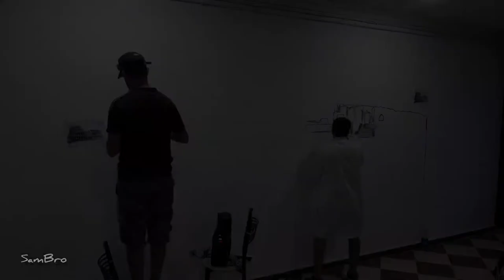How To Draw The Colosseum on The Wall of Your Room Black and White Time-lapse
Amazing Black And White Sketch Wall Painting (Time-Lapse Step by Step)